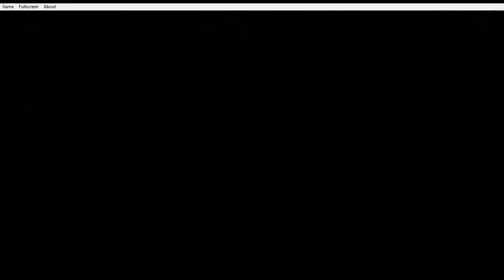Donkey Kong Country Trilogy 2.0 Capitulo 7 En Español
Hola gente que tal como están, aqui Mamoru/Sayaka con un nuevo gameplay al canal y disculpen si no he estado subiendo vídeos ya que ultimamente ando ocupada con algunas cosas aparte del regalo que les estoy preparando para la navidad. Pero lo importante que aprovechen ver el contenido y dejar sus comentarios para así poder darles corazón besitos nya para todos uwu

PD: Recordar si no paso un nivel en un gameplay  es porque se me acaban los minutos al grabar y también con mis deberes